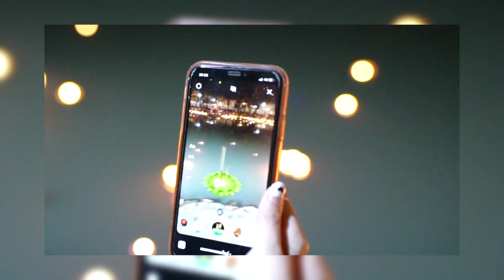ใส่ชุดไทย พาเดินงานลอยกระทงจุฬา!!! ร้องเพลง กินหนม ชิลล์สุดดดดด